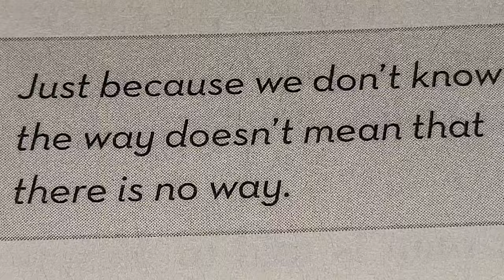❤️ 💙 💜 🙏 🌎 ⛪️ 🌄 🌞 September 17, 2024 TUESDAY 🙏